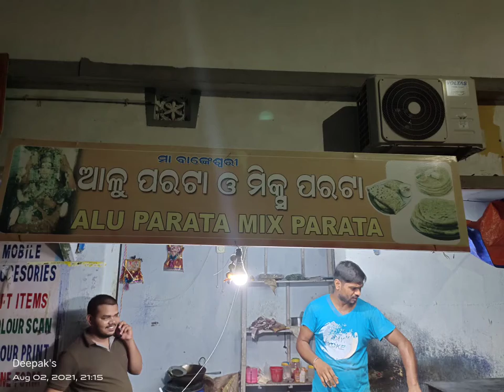Testy ALU 🥔partha@Berhampur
Welcome to Bam Room Vlogs! 🎥🌟

Join us on a captivating journey through our daily lives, culinary adventures, and vibrant lifestyle explorations. At Bam Room Vlogs, we're dedicated to sharing the joys and experiences that make life truly remarkable.

🌆 Daily Vlogs: Immerse yourself in our world as we navigate the highs and lows of everyday life. From thrilling adventures to peaceful moments, we're here to share it all.

🍔 Food Vlogs: Indulge your senses as we embark on culinary escapades. From mouthwatering recipes to tantalizing food tastings, get ready to satisfy your inner foodie.

👗 Lifestyle Content: Dive into the world of fashion, beauty, travel, and more. Our lifestyle vlogs offer inspiration and insights into creating a life that's both vibrant and fulfilling.

Let's embark on this journey together and make every moment count!